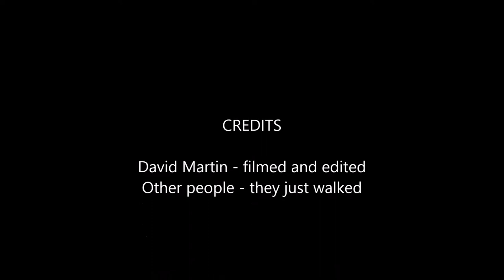Bridge over the Sigi River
Crossing the Sigi River by bridge, on the return from the Galanos Sulphur Springs, near Tanga, Tanzania.